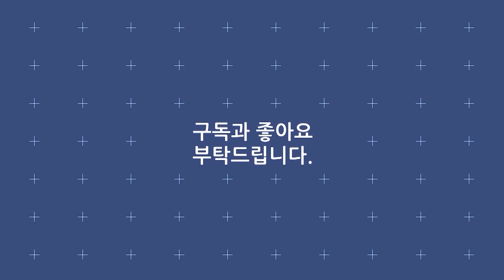지원이 《행복한 세상》 / MBC 가요베스트 339회 논산편 130719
· 가수 : 지원이
· 곡명 : 행복한 세상
· 프로그램 : MBC 가요베스트 339회 논산편
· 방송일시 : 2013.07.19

가사
행복하게 사는세상 우리동네 찾아왔네

시장님이 노래하고 군수님이 장구치고
면장님이 징을치고 이장님이 춤을추네
반장님이 부녀회와 청년회에 연락해서
동네사람 다나와서 강강술래 춤을추네

우리동네 사람들이 행복하게 웃으면서
신나게 노래하고 신나게 춤을추네
할아버지 할머니도 신이나서 춤을추고

우리동네 찾아왔네